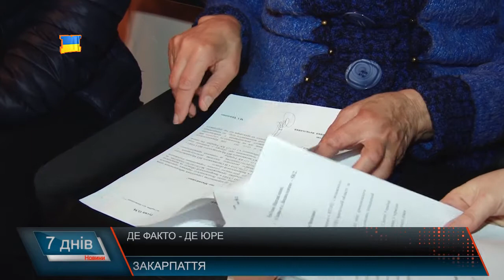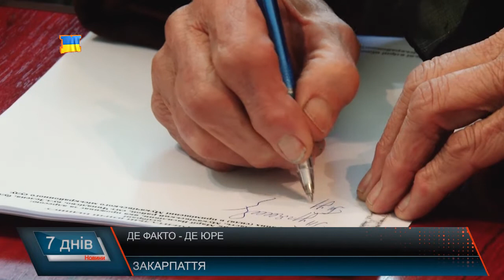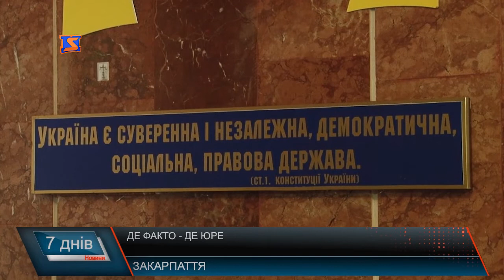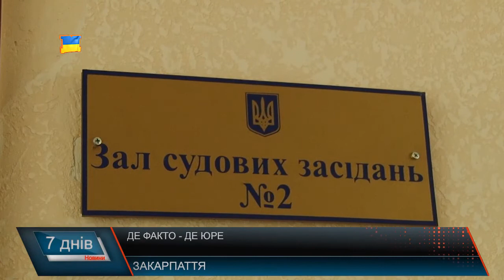Де Факто - Де Юре